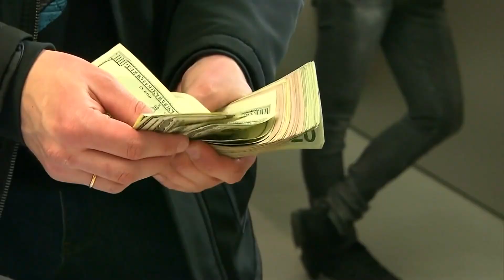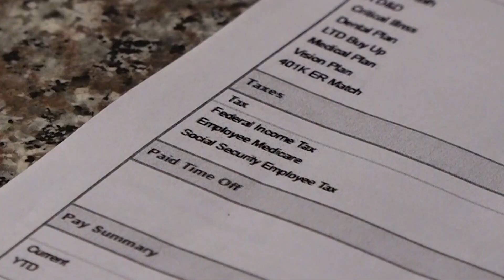High inflation is continuing to hit Seniors hard financially and mentally